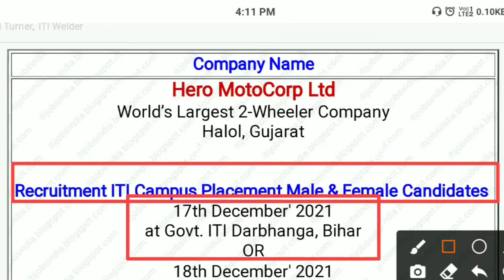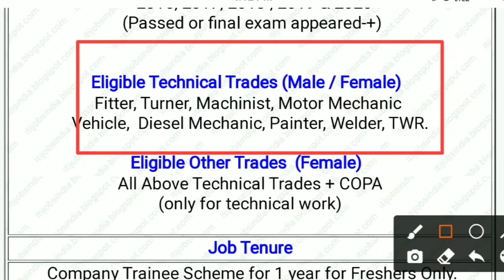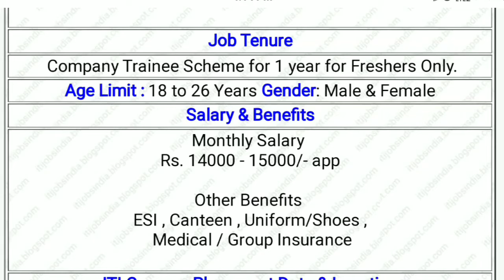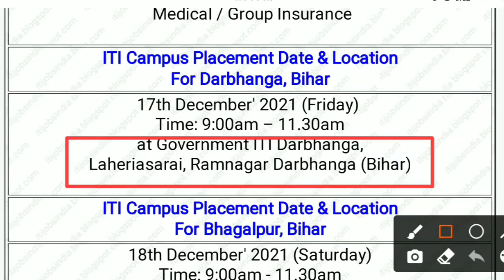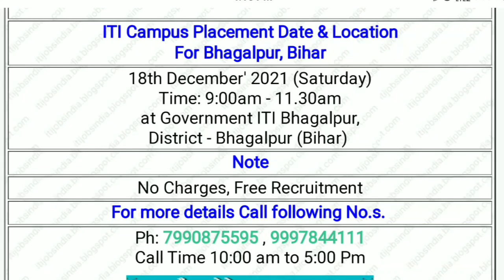Hero Motocorp Job Vacancy || Latest Hero Campus Placement in Bihar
Hello Friends
Aapka swagat hai WiFi Adda YouTube channel me

Your Quries :
Hero Motocorp Ltd job vacancy halol Gujarat
Hero Motocorp company ka form Kaise bhare hello Gujarat ka
Hero Motocorp Ltd job vacancy
Hero Motocorp company mein job Kaise len
10th ITI job vecancy
Hero Motocorp job vacancy 2021
Hero Motocorp Ltd Neemrana Rajasthan
New hero campus placement Bihar
Hero Motor ka new campus kahan lag raha hai
How to online apply Hero Motocorp company
10th 12th ITI latest job
Hero company mein job kaise karen
Hero Motocorp Uttarakhand plant main job ke liye Kaise apply Karen
Hero Motocorp vacancy 2021
Hero Motocorp company mein job Kaise Paye
Hero Motocorp job
ITI pass out job
WiFi Adda